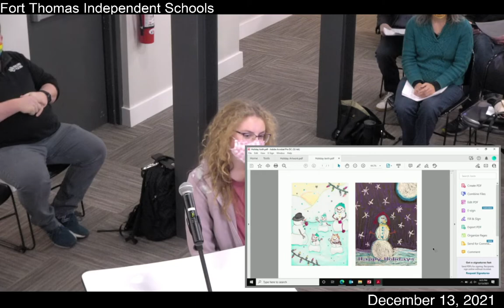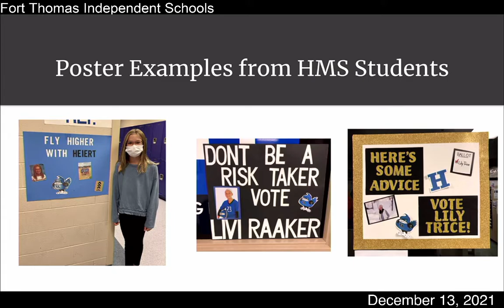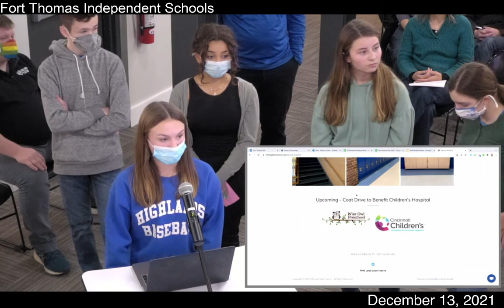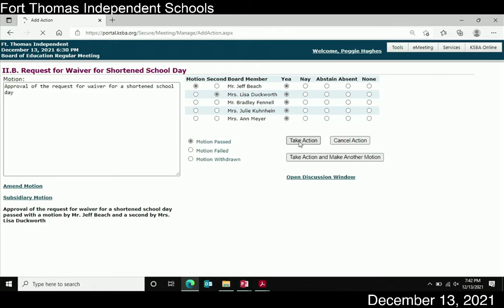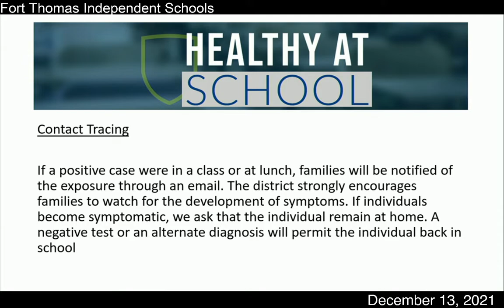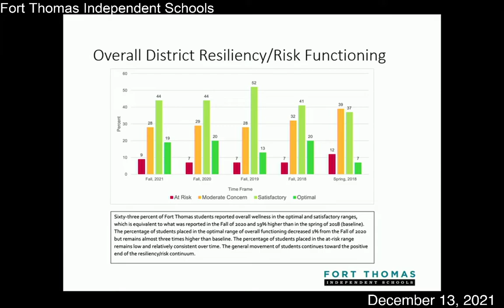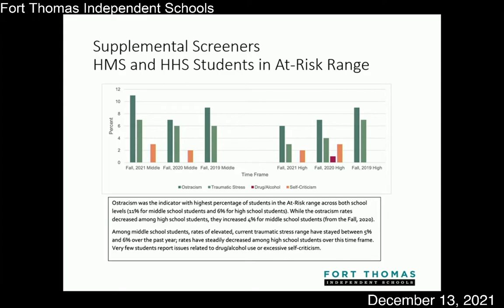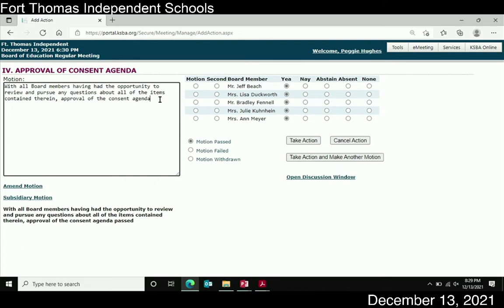FTIS Regular Board Meeting - December 13, 2021